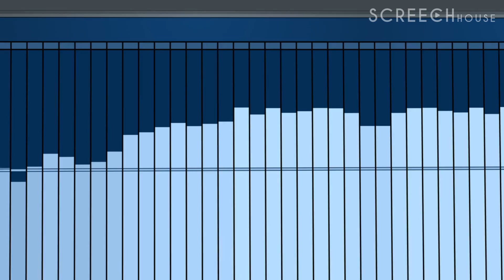Extremely Annoying HIGH Pitch Sound to TEST Your Ears (Ringing 15000 Hz & 16000 Hz Frequency)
Here’s an extremely annoying high pitch sound to test your ears and discover your hearing age.

If you make music or design sounds, hearing is crucial. You don’t want to end up with a sloppy mix. So, let’s run a quick test. I will play a 15000 Hz and 16000 Hz sound. If you can hear these frequencies, your ears are still in great shape.

*Make your own sounds & music. Start here:*